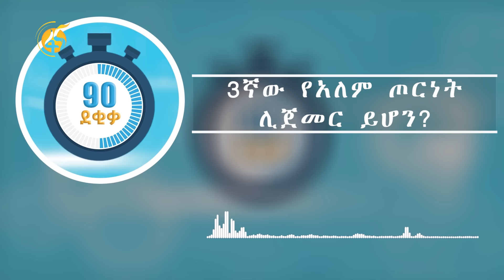አስፈሪው ጦርነት እንዳይከሰት ሥጋት የደቀነው የአሜሪካና ኢራን ሰሞነኛ ፍጥጫ